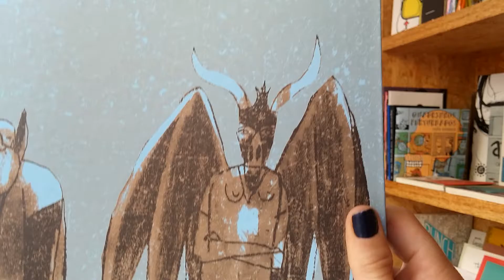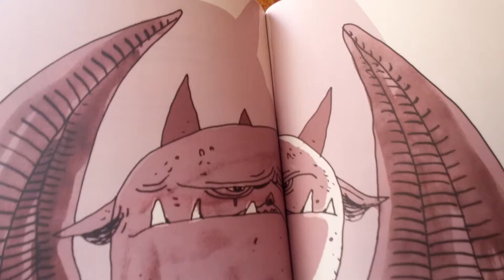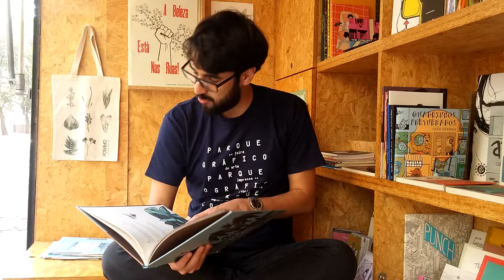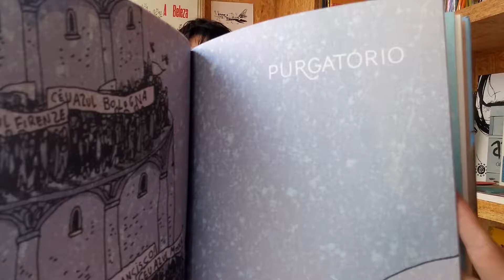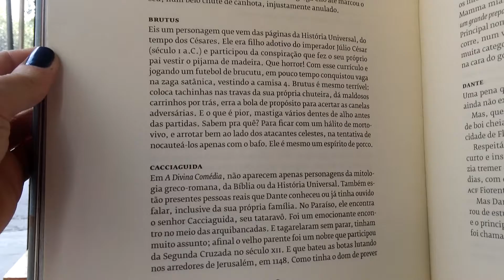A Divina Jogada [Bancatuber]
Escrito por José Santos e ilustrado por Guazzelli, A divina jogada retrata três partidas de futebol um tanto quanto inusitadas assistidas pelos poetas Dante e Virgílio em estádios diferentes – Inferno, Purgatório e Paraíso. Participam do campeonato jogadores ilustres, como Judas, Adão, Moisés, Minotauro, Santo Antonio e Salomão. As partidas de futebol são narradas aos leitores por meio de versos decassílabos encadeados e rimados, que denotam uma reinterpretação moderna de obras que fazem parte da tradição literária, como as de mitologia, a Bíblia e sobretudo A divina comédia, numa homenagem a Dante Alighieri no ano em que se comemoram 750 anos do nascimento do poeta italiano.

Bancatuber é uma série de resenhas das publicações disponíveis na Banca Tatuí (rua Barão de Tatuí, 275, Santa Cecília, São Paulo SP ou